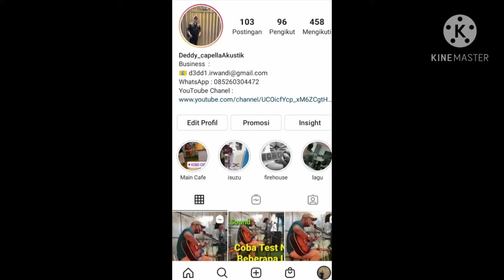Hampa - Ari Lasso | Cover By Deddy Capella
Artis
Judul
Album

Lirik :
Kupejamkan mata ini
Mencoba 'tuk melupakan
Segala kenangan indah
Tentang dirimu
Tentang mimpiku

Semakin aku mencoba
Bayangmu semakin nyata
Merasuk hingga ke jiwa
Tuhan, tolonglah
Diriku

Entah di mana dirimu berada
Hampa terasa hidupku tanpa dirimu
Apakah di sana kau rindukan aku?
Seperti diriku yang selalu merindukanmu
Selalu merindukanmu

Tak bisa aku ingkari
Engkaulah satu-satunya
Yang bisa membuat jiwaku
Yang pernah mati
Menjadi berarti

Namun kini kau menghilang
Bagaikan ditelan bumi
Tak pernahkah kau sadari
Arti cintamu untukku?

Apakah di sana selalu rindukan aku?
Selalu merindukanmu

O-o-oh ...

Selalu merindukanmu

Selalu merindukanmu

Entah di mana ...